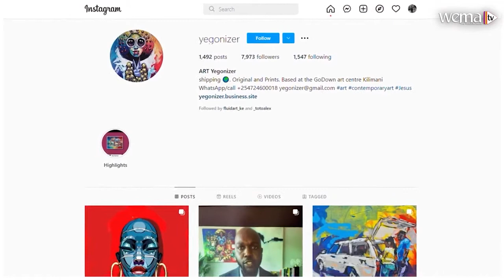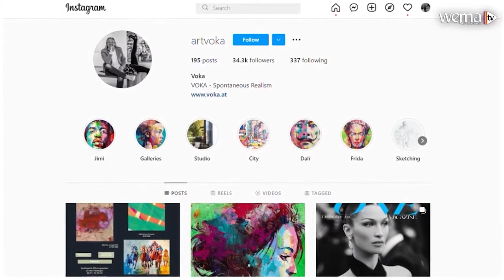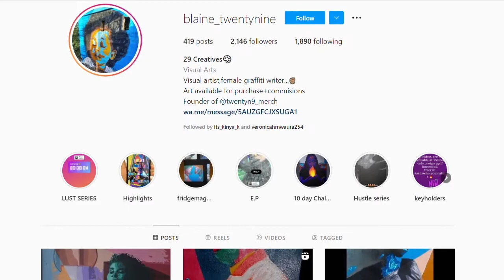Painters Series | Sanaa na Mitindo Ep 2 | Blaine_twentynine